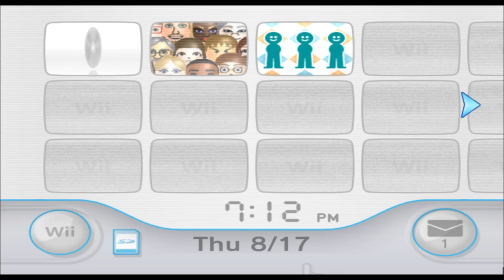Foxy - Five Nights at Freddy's - Mii 1336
foxy foxy foxy foxy the twerk of '87

1336/10100

Plaza: 99

Parade: 1235